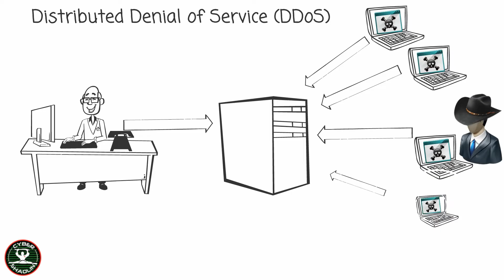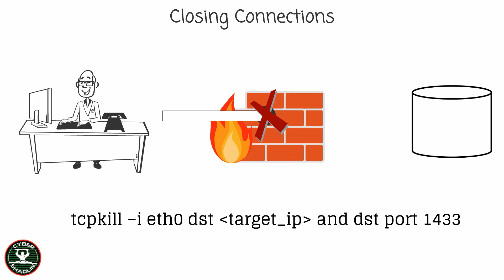Denial of Service (DoS)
Reuben Paul (@RAPst4r) describes what an Denial of Service (DoS)attack is and the ways in which a hacker can cause a DoS.